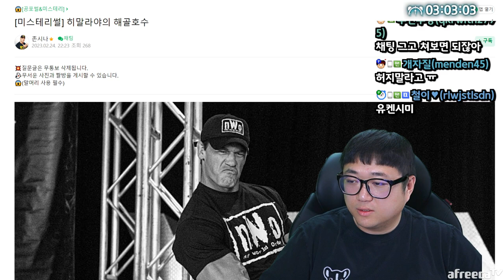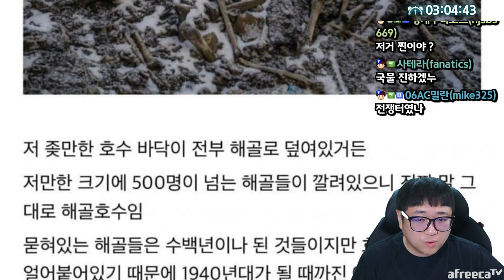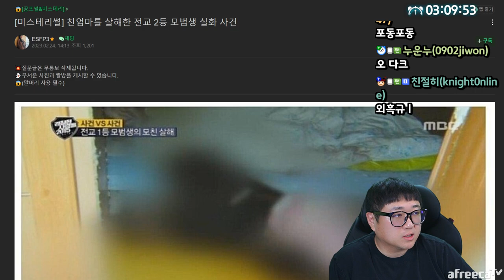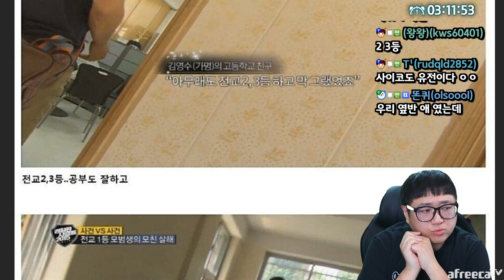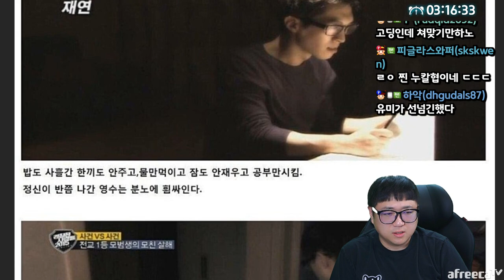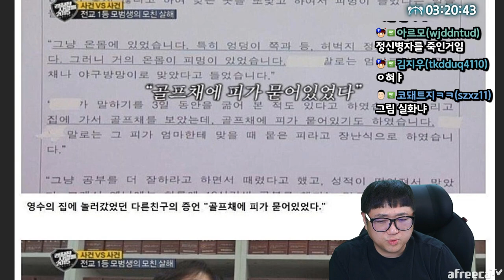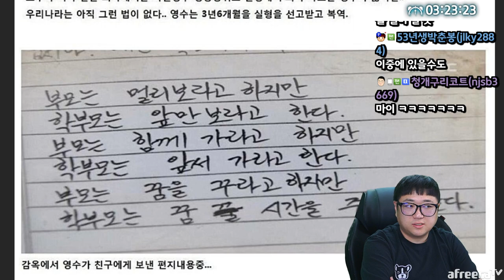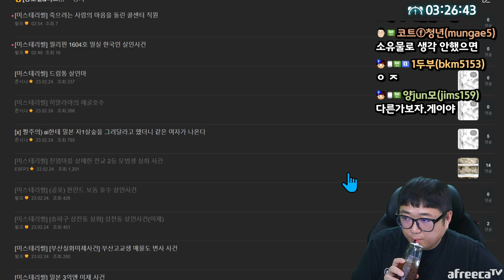친엄마를 살해한 모범생 실화 사건 (23.03.04-2)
[음원출처]